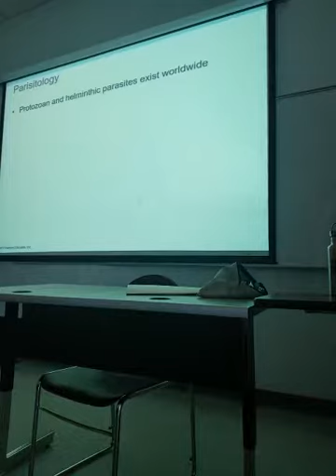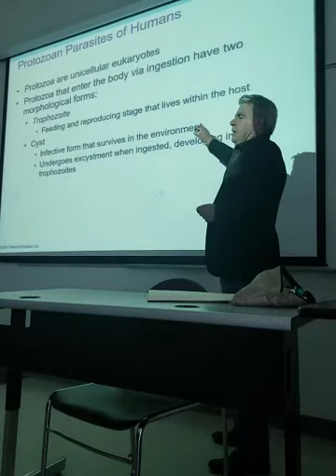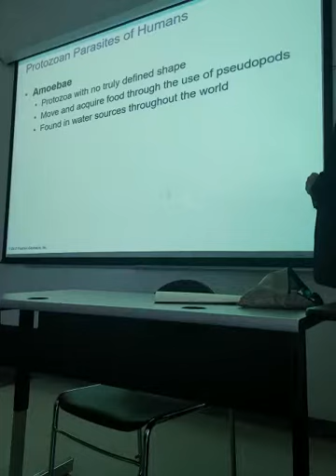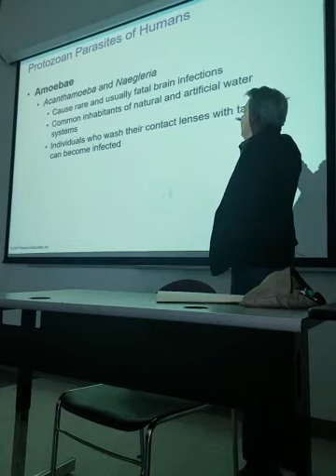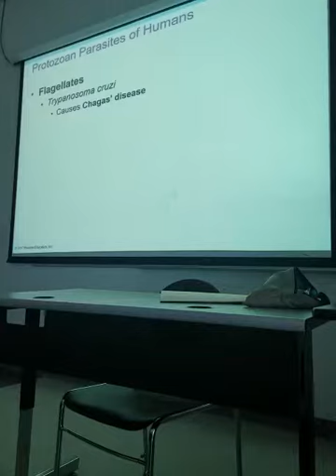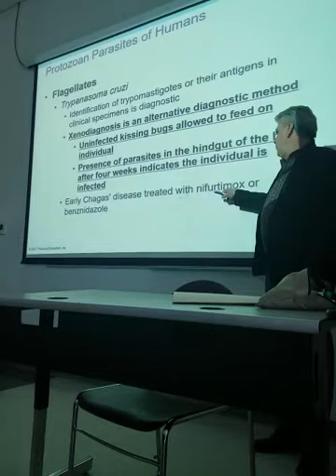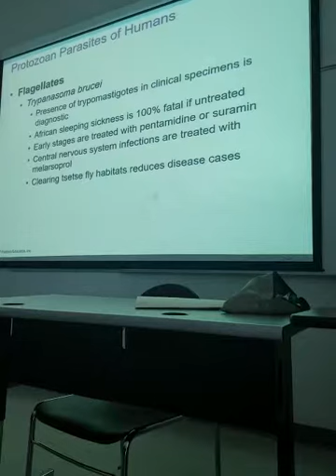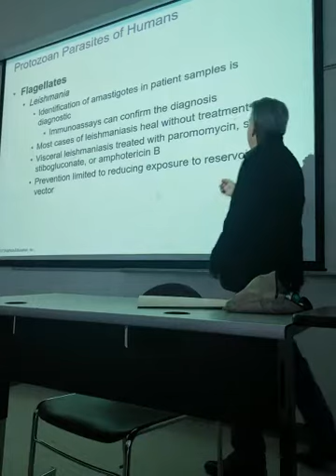Micro ch 23